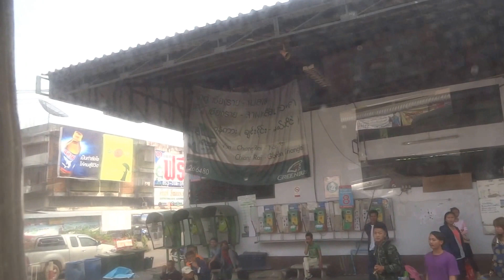เชียงแสนไปเชียงราย รถพัดลม Chiang Saen to Chiang Rai bus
รีวิวการเดินทางด้วยรถโดยสารธรรมดาหรือรถพัดลม  เป็นเส้นทางจากอำเภอเชียงแสนผ่านแม่จัน ไปที่สถานีขนส่งเก่าเชียงราย ที่อยู่ในตัวเมือง